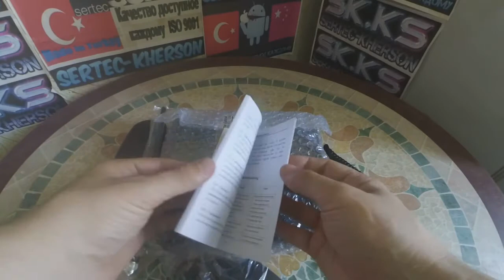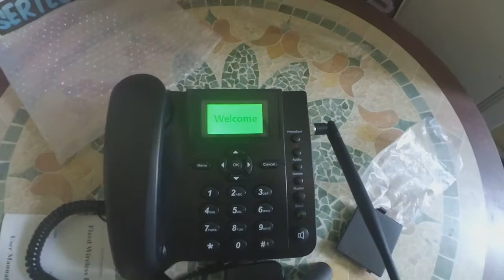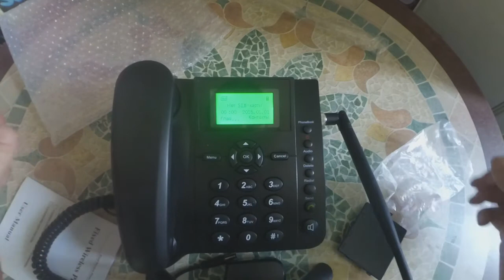Стационарный GSM телефон sertec теперь русифицированный